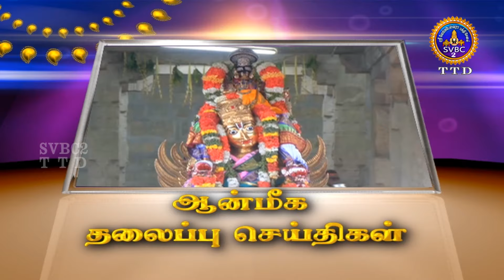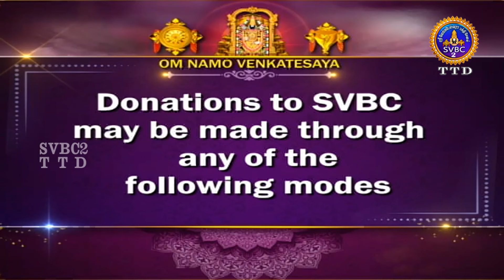Aanmeega seithigal || 09-00PM News || SVBC2 Tamil || 03-05-2024 || SVBC TTD